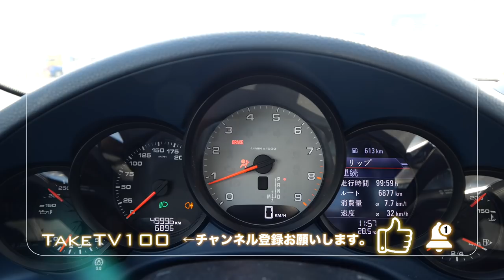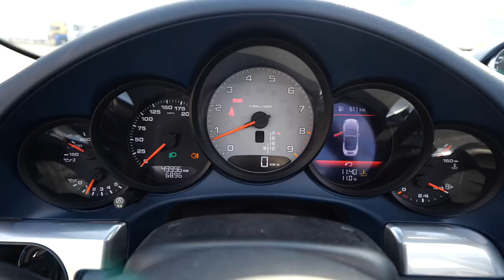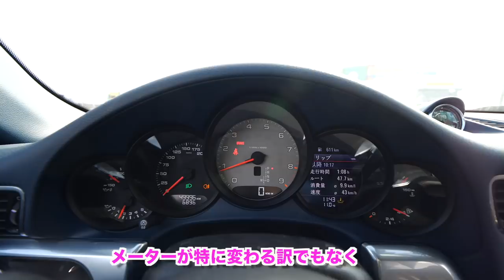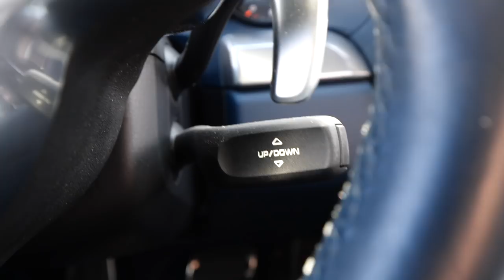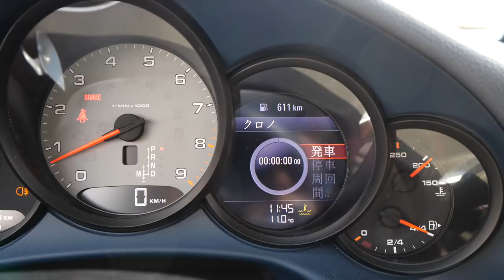【視聴者レビュー】若くしてポルシェ911カレラSを手にいれた！